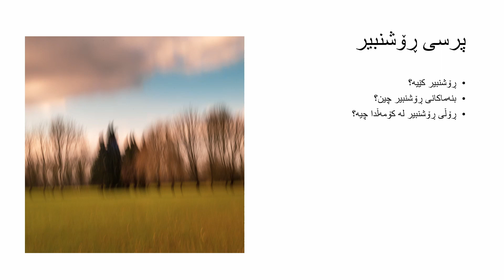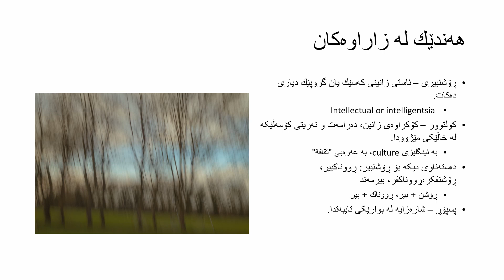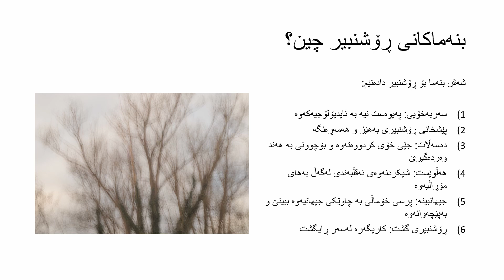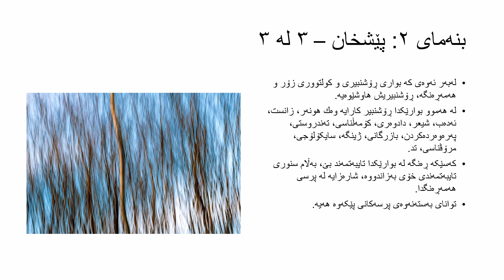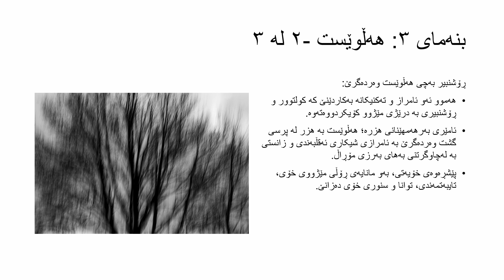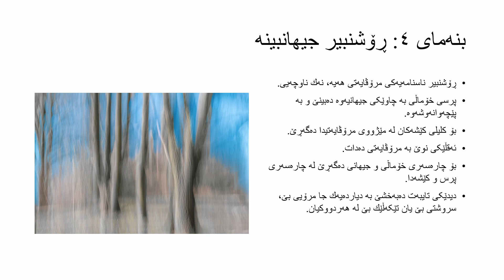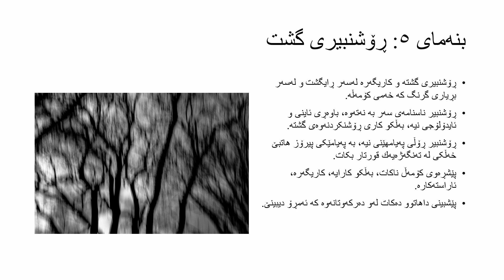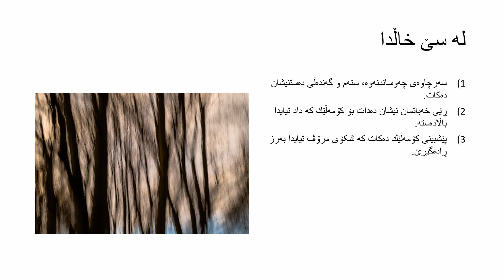بەشی ٦٦: ڕۆشنبیری گشت - بنەماکانی ڕۆشبنیر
پرسی ڕۆشنبیر تاوتوێ دەکەم و بنەماکانی ڕۆشنبیر دەدەڕێژم. پێناسەی "ڕۆشنبیری گشت" دەکەم، کە جیاوازە لە چەمکانەی پێشتر داڕێژراون.

شەش بنەما بۆ ڕۆشنبیر دادەنێم:
سەربەخۆیی: پەیوەست نیە بە ئایدیۆلۆجیەکەوە
پێشخانی ڕۆشنبیری بەهێز و هەمەڕەنگە
دەسەڵات: جێی خۆی کردووەتەوە و بۆچوونی بە هەند وەردەگیرێ
هەڵوێست: شیکردنەوەی ئەقڵبەندی لەگەڵ بەهای مۆڕاڵیەوە
جیهانبینە: پرسی خۆماڵی بە چاوێکی جیهانیەوە ببینێ و بەپێچەوانەوە
ڕۆشنبیری گشت: کاریگەرە لەسەر ڕایگشت

کتێبەکانی لە لینکەکەدا دەستەبەرن: